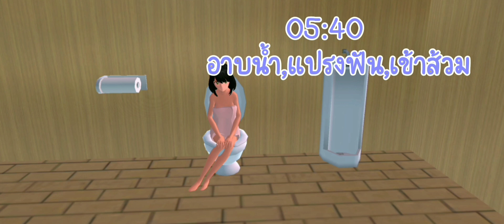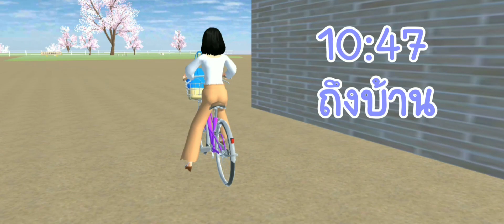1วันทำอะไรบ้าง♡แบบบ้านนอกจร้าาา🌷💗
1วันทำอะไรบ้าง แบบบ้านนอก
อีสานบ้านเฮาเด้อจ้า☆

✿ดูคริปให้จบนะค้า

✿ห้ามก็อปคริปไม่งั้นจะดำเนิดคดีให้เร็วที่สุด